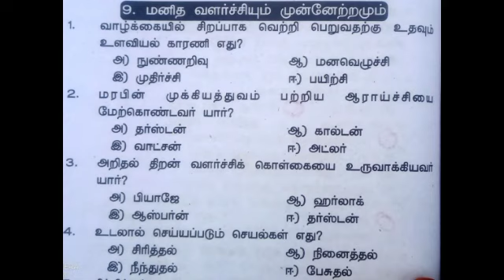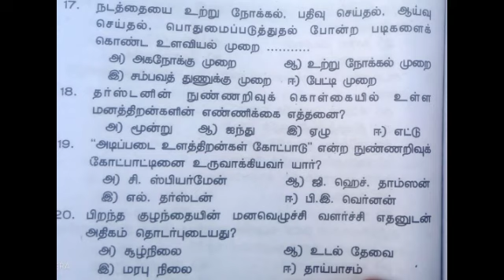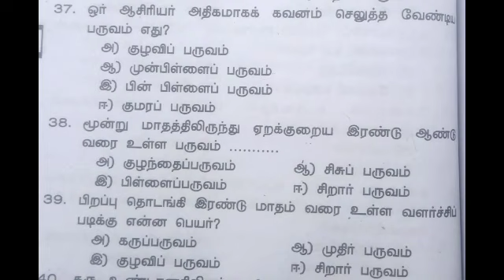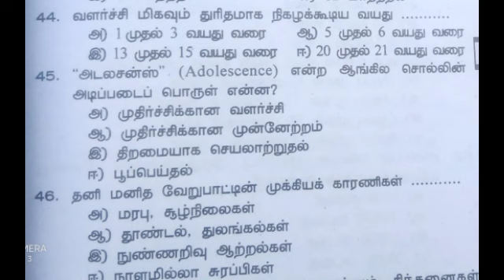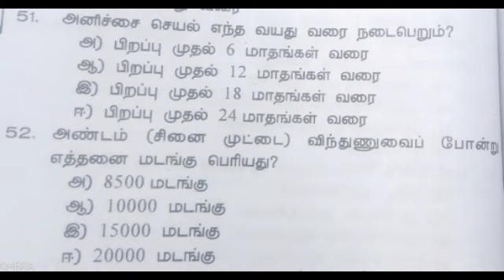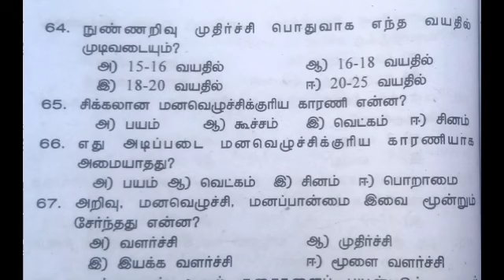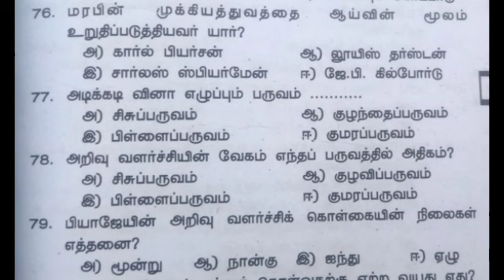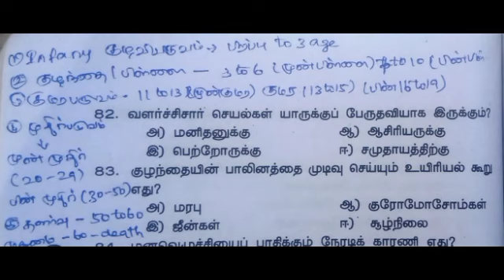psychology unit 1 to 10 TEST QUESTIONS VIDEO 38